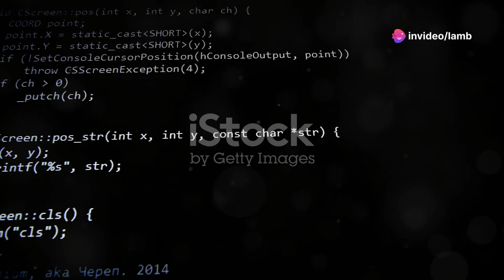The History Of Minecraft